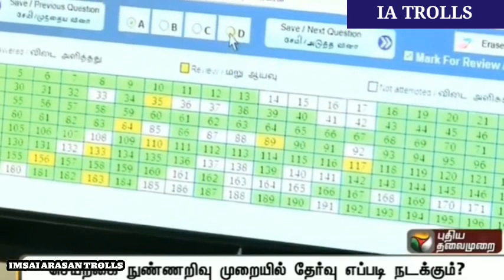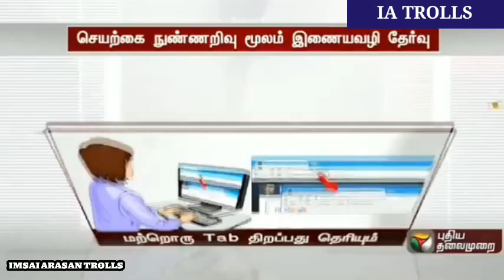ONLINE SEMESTER EXAM TROLL | IMSAI ARASAN TROLLS | IAT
COPYRIGHT DISLAIMER

NOT ME...